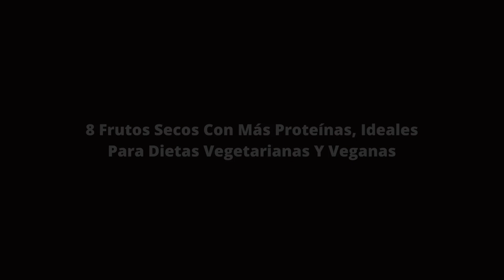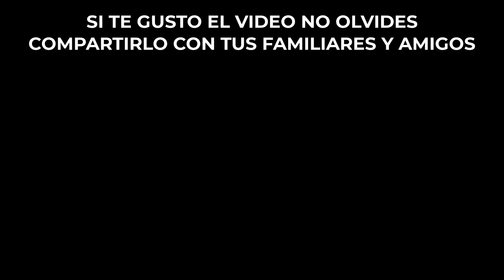Los 8 Frutos Secos Con Más Proteínas, Ideales Para Dietas Vegetarianas Y Veganas🌰 Frutos Secos 🥜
Estos 8 Frutos Secos Con Más Proteínas, Son Ideales Para Dietas Vegetarianas Y Veganas🌰 Frutos Secos 🥜

Por su alta riqueza nutritiva, los frutos secos son considerados esenciales en dietas vegetarianas y veganas. No hay que olvidar que no solo aportan grasa y energía, también son muy ricos en proteínas vegetales de buena calidad. En este video enseñaremos  Los 8 Frutos Secos Con Más Proteínas, Ideales Para Dietas Vegetarianas Y Veganas🌰 Frutos Secos 🥜

      0:00 Porque son buenos los frutos secos
      0:32 8 Frutos Secos Con Más Proteínas
      2:50 Recomendaciones

Espero que este video haya sido util para ti, Si te gusto compartelo con tus familiares y amigos